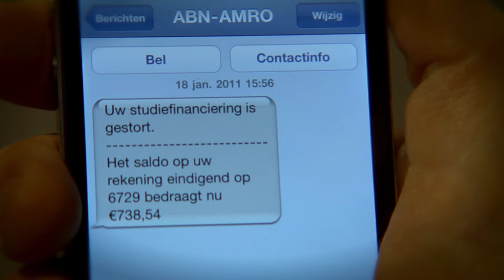Pay Alerts can save your life!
Een grappige video ter promotie van de Pay Alerts van ABN-Amro. Het filmpje maakt onderdeel uit van een wedstrijd, die werd uitgeschreven door Brandfighters.